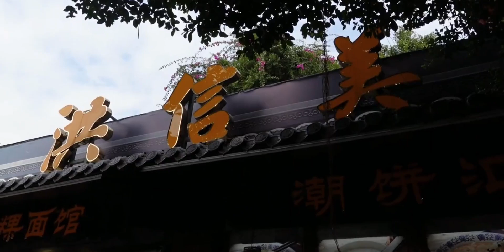第一次吃野米鱼胶粿~ 魔都吃货在揭阳 第④期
不容错过的地方美食,街头小吃,揭阳,广东美食,美食探店,打卡挑战,必剪创作,开年美食大狂欢